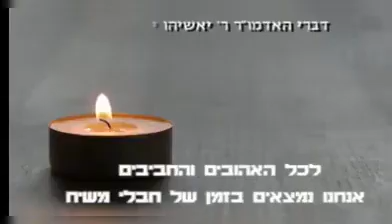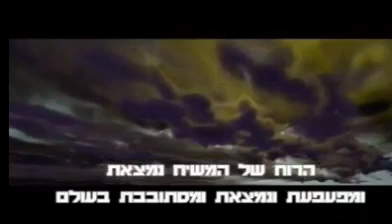הרב יאשיהו פינטו זמן של חבלי משיח וגאולה